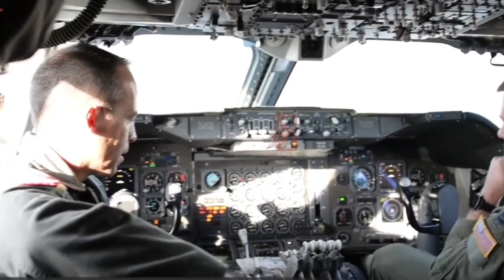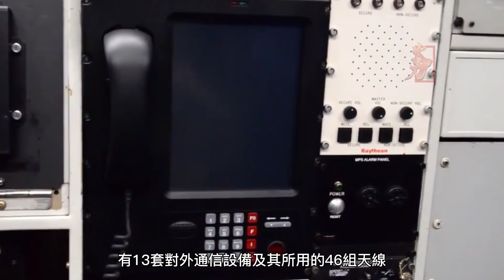E4-B NightWatch守夜者，全球僅四架，美國核戰末日指揮機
波音E-4 先進機載指揮所( AACP )，即當前的“夜巡”飛機，是由美國空軍(USAF)運營的戰略指揮和控制 軍用飛機。 E-4 系列是從波音 747-200B為國家緊急空降指揮所( NEACP ) 計劃特別改裝的。 E-4 作為國家指揮機構的生存機動指揮所，即美國總統、國防部長和繼任者。四架 E-4B 由第595 指揮和控制大隊的第 1 空降指揮和控制中隊位於內布拉斯加州奧馬哈附近的奧夫特空軍基地。行動中的 E-4B 被稱為“國家空降作戰中心
The Boeing E-4 Advanced Airborne Command Post (AACP), the current "Nightwatch" aircraft, is a strategic command and control military aircraft operated by the United States Air Force (USAF). The E-4 series are specially modified from the Boeing 747-200B for the National Emergency Airborne Command Post (NEACP) program. The E-4 serves as a survivable mobile command post for the National Command Authority, namely the President of the United States, the Secretary of Defense, and successors. The four E-4Bs are operated by the 1st Airborne Command and Control Squadron of the 595th Command and Control Group located at Offutt Air Force Base, near Omaha, Nebraska. An E-4B when in action is denoted a "National Airborne Operations Center"